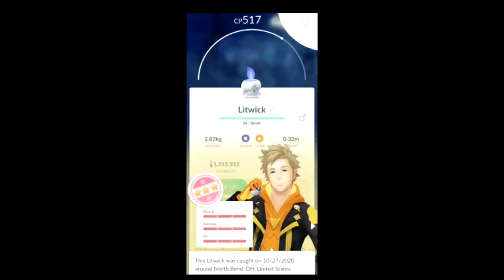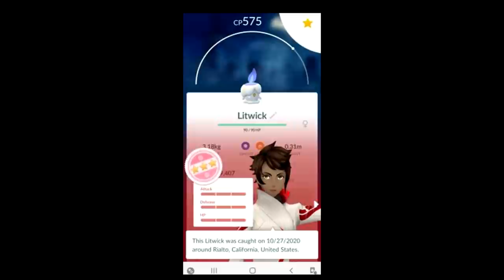Pokemon GO Shiny Compilation #141